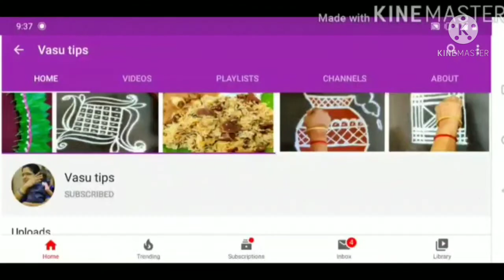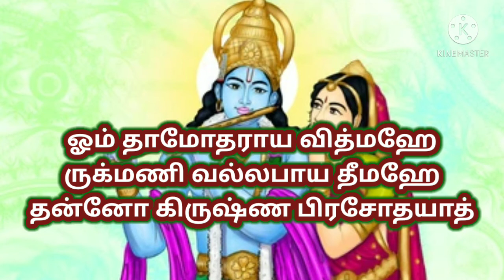காதலிப்பவரை கரம் பிடிக்க|திருமணத்தடை விலகி நல்ல மணவாழ்க்கை அமைய| Slogam for love marriage|pariharam